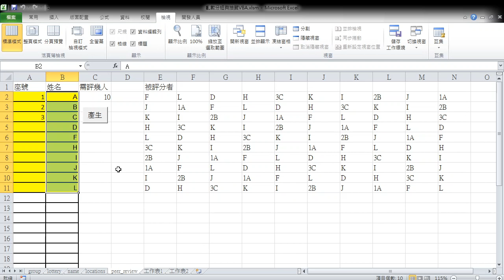VBA同儕互評